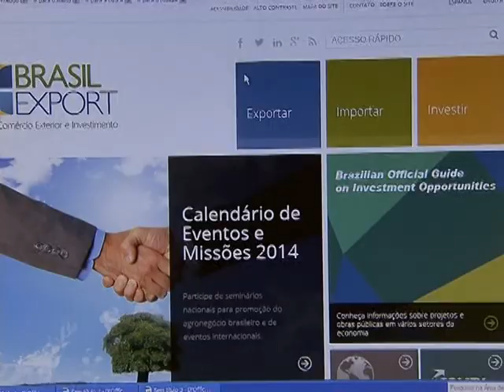Portal reúne informações sobre importações e exportações para empresários brasileiros e estrangeiros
NBR NOTÍCIAS - 02.07.14: Um portal reúne e compartilha informações para empresários brasileiros que querem exportar, importar e para estrangeiros que desejam investir no Brasil.. Lançado nesta quarta-feira (2), o Brasil Export segue uma tendência internacional com conteúdos específicos para o público nacional e externo. Disponibilizada em três idiomas, a ferramenta consolida dados para captação de investimentos estrangeiros para o país, relacionados à busca de novos parceiros comerciais e diversificação da pauta de exportação. Acesse